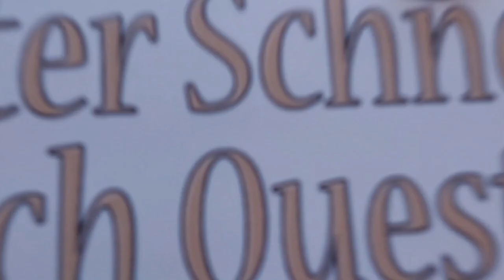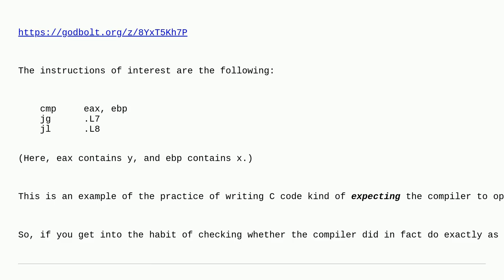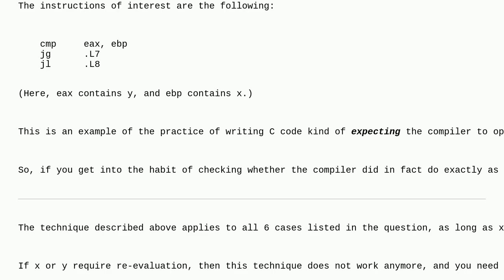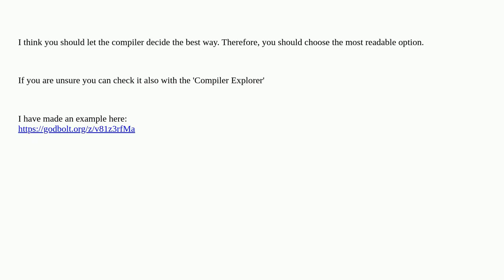In what conditions is one comparison for "if" and "if-else" at С as at assembly?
A special thanks goes out to the community

  assembly comparison c if-statement optimization